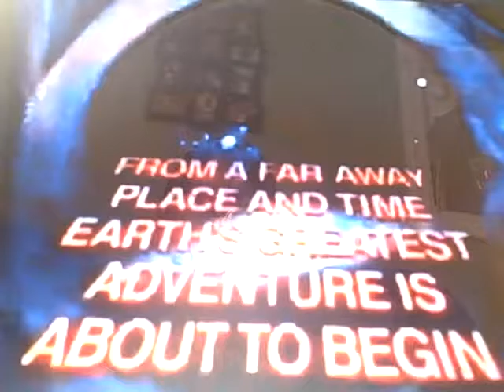Sailor Moon Opening Fandub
This is the Sailor Moon opening with me singing the lyrics. i love love love Sailor Moon so why not fandub the theme! LOL i hope yall enjoy this vid! ^_^